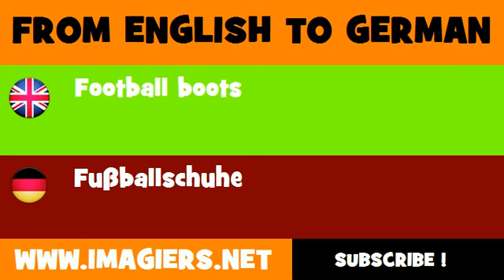FROM ENGLISH TO GERMAN = Football boots